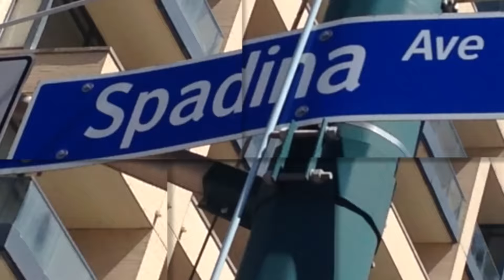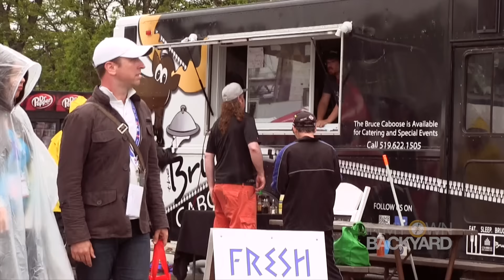The Car Race Track Toronto Loves: Honda Indy Toronto (Part 1)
The Honda Indy Toronto is an annual IndyCar Series race, held in Toronto, Canada. Originally known as the Molson Indy Toronto, it was a Champ Car World Series race held annually from 1986 to 2007. The track has 11 turns, is a 2.824-kilometre (1.755 mi) street circuit, and is located at Exhibition Place. It is now IndyCar's second-longest-running street race, only behind the Grand Prix of Long Beach.